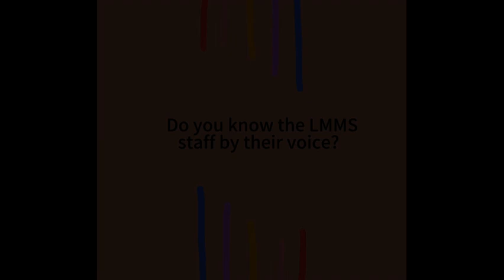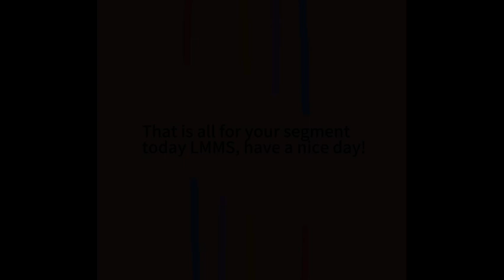BuzzTV Tue Oct 15